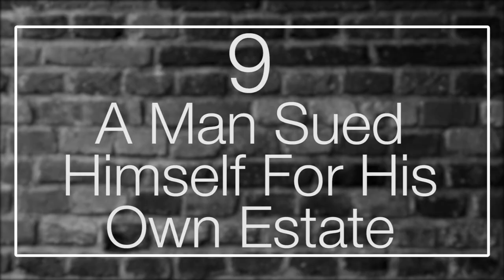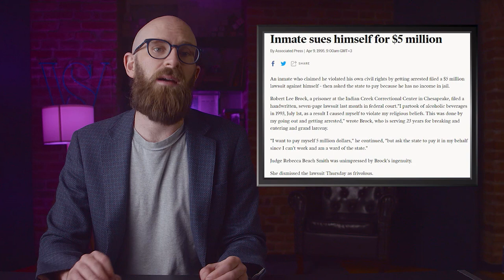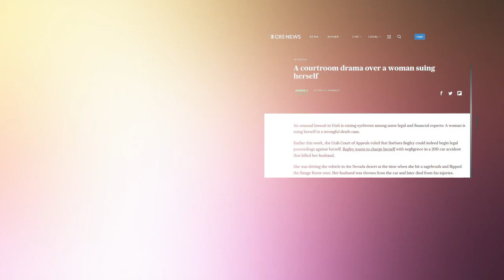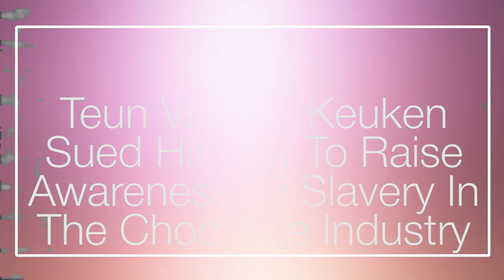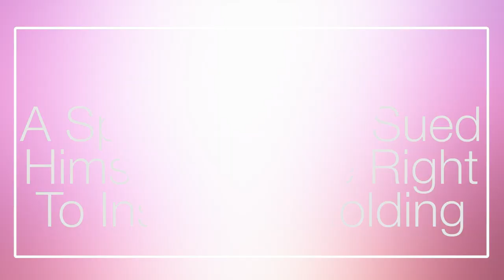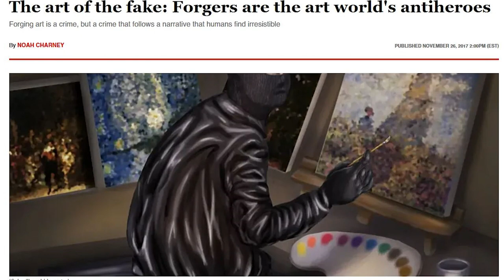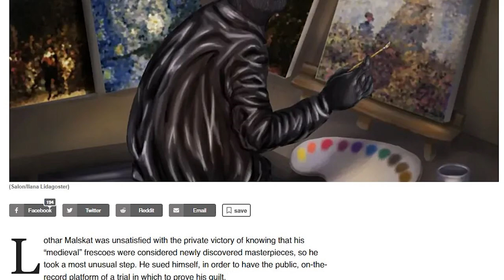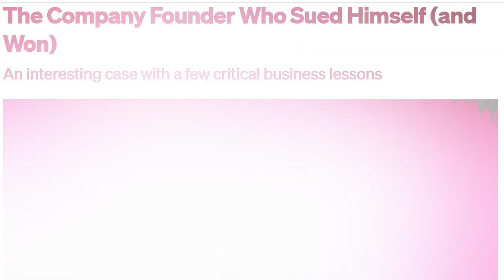10 Times People Inexplicably Sued Themselves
In the court of law, usually the defendant and plaintiff are two separate entities. In some rare occurrences, however, they can be the same person.